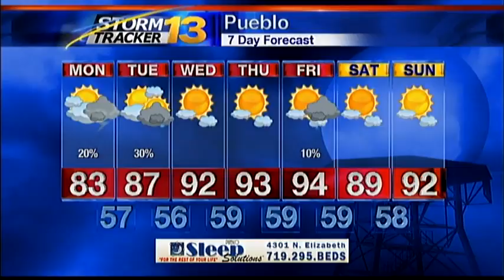Jay's Sunday Night Weather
Showers and storms are done for tonight, but more storms are in the forecast tomorrow and some of them could again be strong.